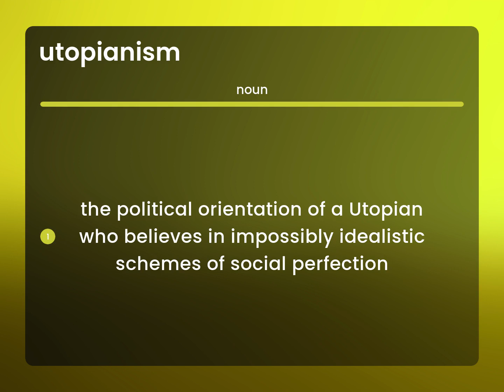Utopianism — UTOPIANISM definition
Definition of UTOPIANISM

Susan Miller (2023, June 24.) What is Utopianism meaning?